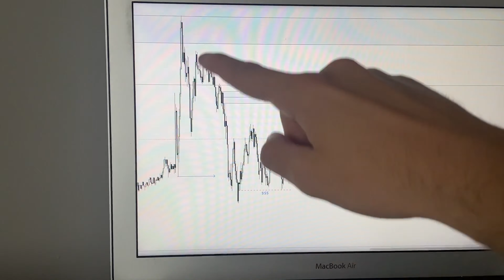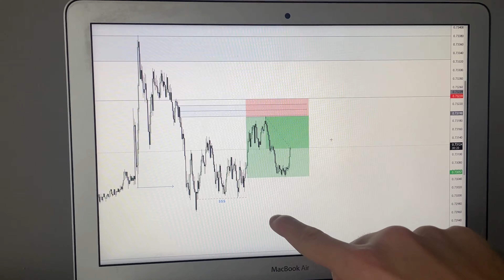How to Deal With a Losing Streak in Forex Trading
Free Telegram group below I started to help traders with any questions, Weekly Analysis, and Mindset webinars. Im so excited to bring this to you guys and I want to help in any way I can.

song
Static - Land of fire

Forex trading
Forex trader
Forex
Forex life
How forex changed my life
Day trader
Day trading